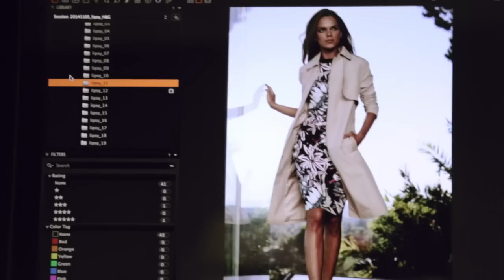Behind the scenes at our Lipsy SS15 New In shoot!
We had lots of fun in LA shooting our brand new SS15 collection! x